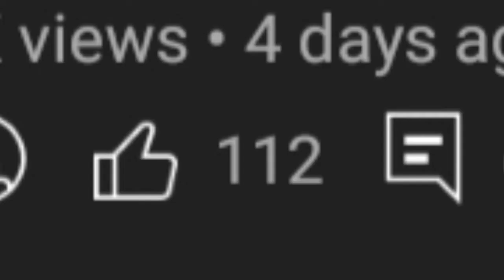How!? (Ear rape warning) /read pinned comment/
I'm not mad just shocked